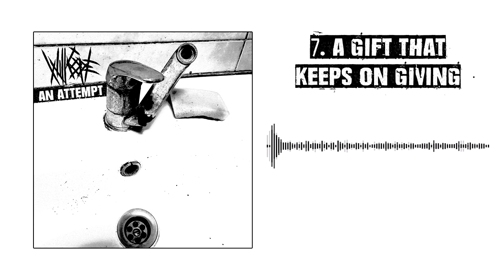Will Cope - An Attempt - Full Album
Mixed and mastered by Paulius Ivanauskas
Drums recorded at Vicarious Recordings

0:00 Sickening
1:21 A Small Step
1:55 Daredevil
3:15 Not a Fan
4:07 Skinned
5:23 Burst
7:02 A Gift That Keeps on Giving
7:53 Red-Handed
8:47 Know It All
9:13 Wet Pillow
10:15 Wheels
11:09 xWIZARDxBLIZZARDx
12:12 Her Name Is Music
12:59 Famous First Words
13:13 Hate Moron
13:56 Following a Tradition
14:45 Self-Inflicted Fever
15:28 Conspiracist (feat. tyhjiø)
16:12 Trustworthy
17:17 Full of Space
17:55 Low Pressure